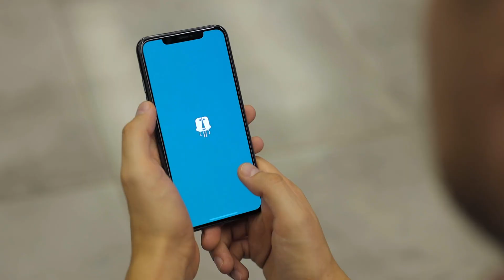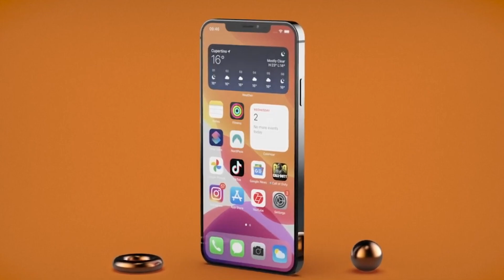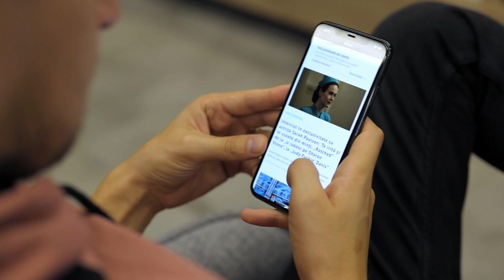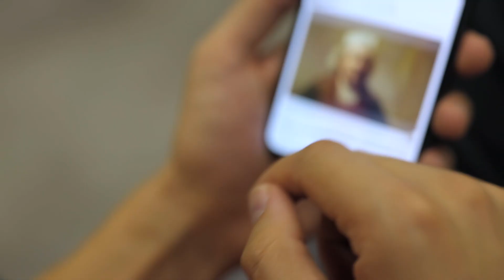5 motive Pro iPhone 11 Pro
Faptul că iPhone 12 întârzie, e momentul potrivit să vorbim despre iPhone 11 și iPhone 11 Pro Max.
De ce acestea două, sunt cele mai potrivite iPhone la moment.

Așa că bazându-mă pe toate zvonurile, iată 5 motive de ce iPhone 11 și iPhone 11 Pro Max, sunt avantajoase.